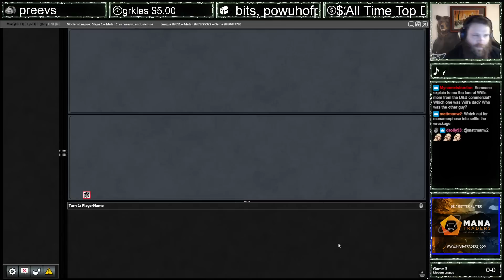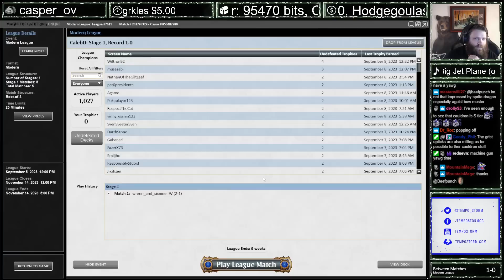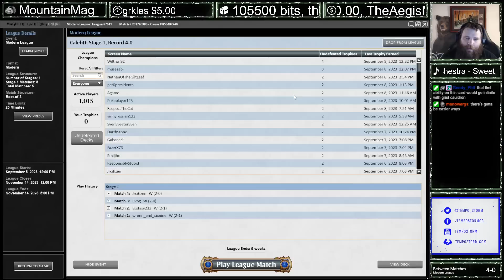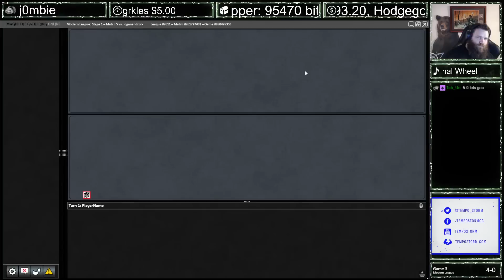MOST SYNERGISTIC Deck Ever! | WOE Cauldron Yawg | WOE Modern | MTGO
Match Timestamps:
00:00 Round 1
24:35 Round 2
46:57 Round 3
59:04 Round 4
1:15:31 Round 5

Decklist:
ARTIFACT
3 Agatha's Soul Cauldron

CREATURE
1 Blood Artist
4 Delighted Halfling
1 Dryad Arbor
1 Hapatra, Vizier of Poisons
1 Ignoble Hierarch
2 Orcish Bowmasters
4 Priest of Forgotten Gods
4 Stitcher's Supplier
1 Wall of Roots
4 Yawgmoth, Thran Physician
4 Young Wolf

LAND
4 Blooming Marsh
2 Boseiju, Who Endures
2 Forest
1 Nurturing Peatland
2 Overgrown Tomb
1 Swamp
1 Twilight Mire
1 Urborg, Tomb of Yawgmoth
4 Verdant Catacombs
1 Wooded Foothills
1 Yavimaya, Cradle of Growth

INSTANT
4 Chord of Calling

PLANESWALKER
4 Grist, the Hunger Tide
2 Tyvar, Jubilant Brawler

SIDEBOARD
1 Collector Ouphe
3 Endurance
2 Fatal Push
2 Force of Vigor
2 Haywire Mite
2 Necromentia
1 Orcish Bowmasters
1 Pile On
1 Scavenging Ooze